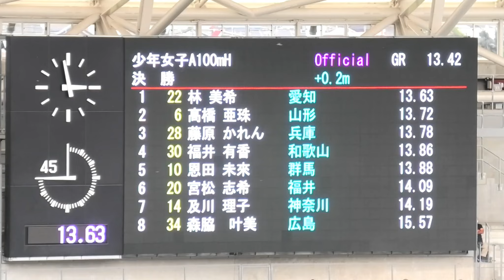【林美希】2022栃木国体 少年女子A 100mH 決勝